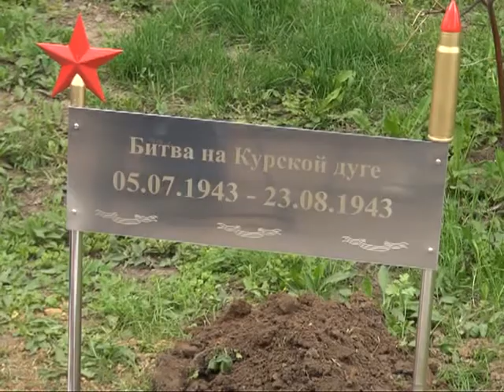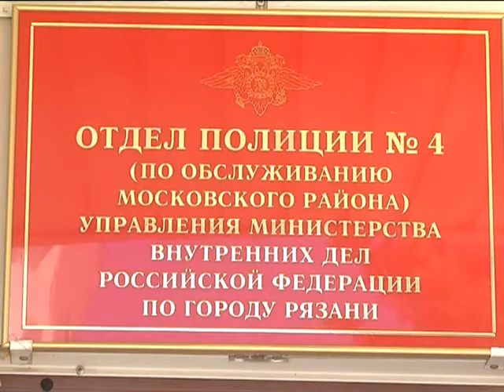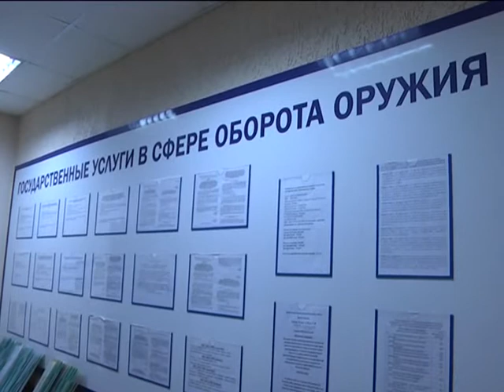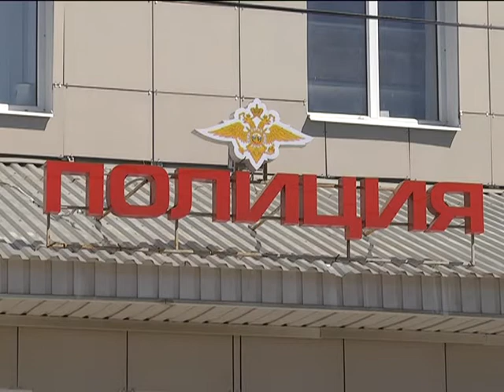Время говорить - новости Рязани 13.05.15